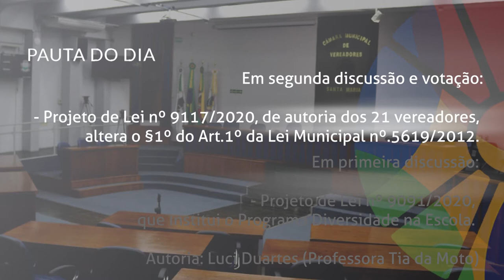Boletim | Pautas da Sessão Plenária de 03 de setembro de 2020